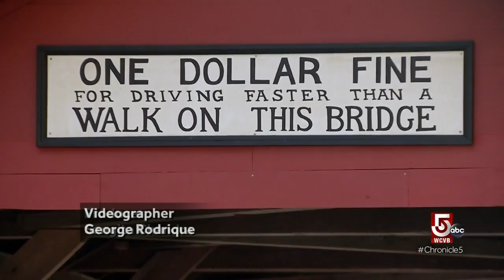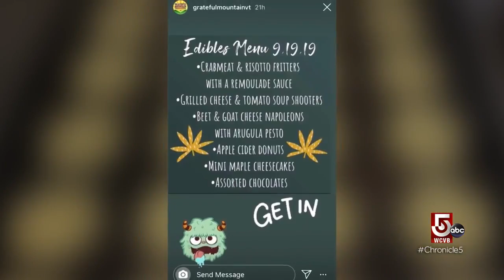Stopping by small businesses' in Arlington, Vermont